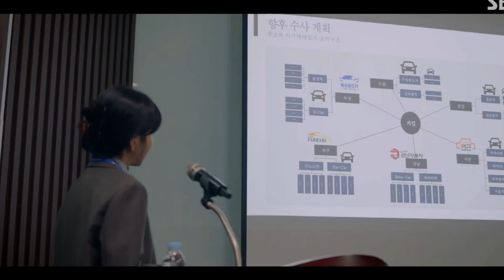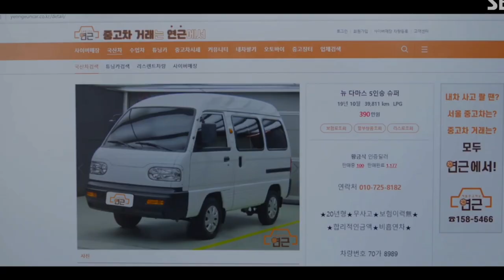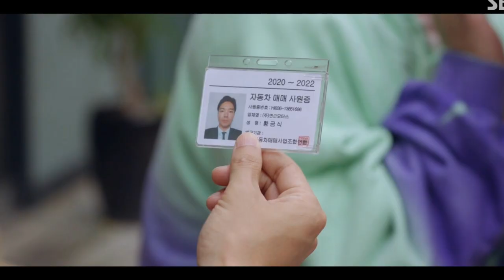천원짜리 변호사9회(중고차 사기조직 수사를 위해 딜러가 된 천지훈)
사무장의 차량이 고장나자 중고차 거래사이트에서 검색을 한다. 너무 싸고 좋은 차에 매장을 찾지만, 갑자기 차의 불량이 누락됐다며, 다른 차를 권하고 이에 신임 간 사무장은 가성비가 떨어지는 그 차로 계약한다. 돌아오는 길에 가속을 하다 차가 퍼져, 견인을 하고, 환불해달라고 하지만 소용이 없다. 돈과 차를 잃은 사무장의 실의에 빠지고 급기야 출근도 안하자 천지훈은 세탁소에 가서 사무장을 데려온다. 결국 천지훈이 나서 중고차 사기 조직으ㅡㄹ 와해시킨다며 중고차 딜러가 된다. 알고보니 전국적인 중고차 사기 조직이라 검사팀과 공조 수사를 하려한다.